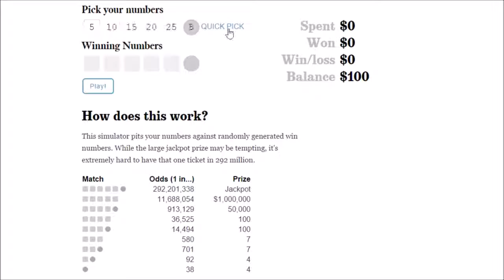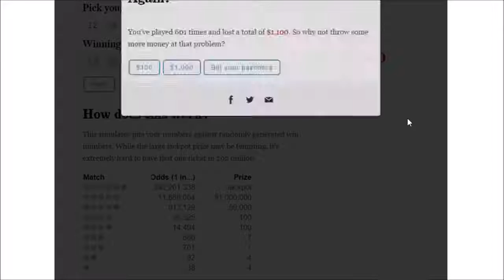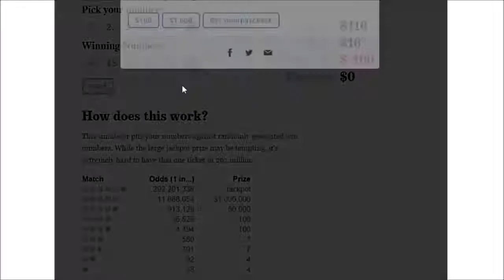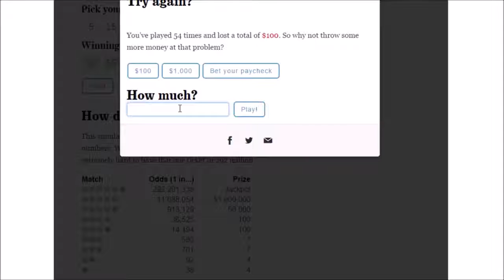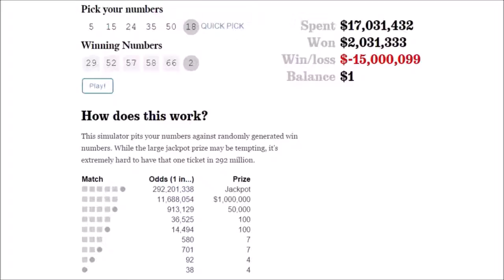060 So You Want To Win The Lottery Watch This $1 5 BILLION DOLLAR Powerball Jackpot